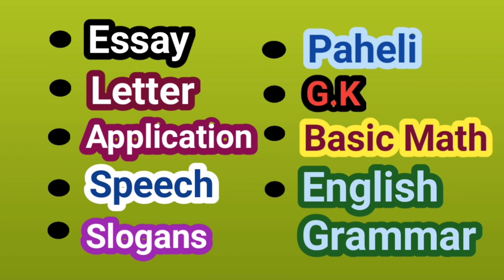ସୁବାଷ ବୋଷ ରଚନା ଓ ଜିବନୀ, 15/20 ଧାଡ଼ି।